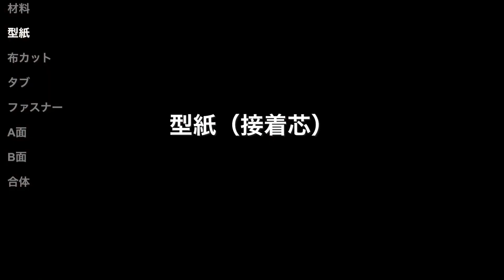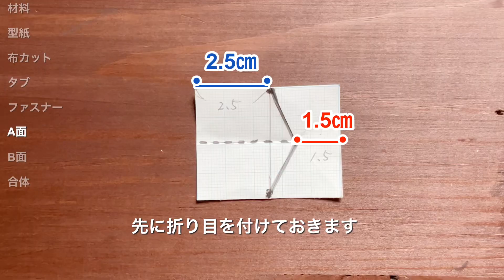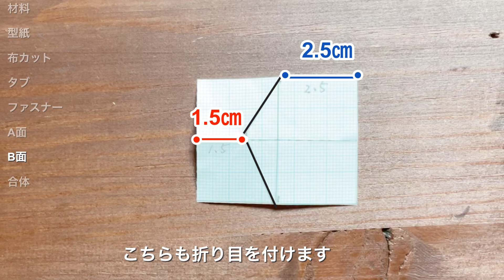セリアのコイルチェーンファスナーで作るポーチ ペンケース作り 三角マチポーチ 裏地つきポーチ ファスナーの角がかわいい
セリアのコイルチェーンファスナーを使って、ペンケースを作りました。

裏地つきで、さらにしっかりさせるため接着芯を貼っています。

自立するので、中の物が取り出しやすいです。

ファスナーの角に布を足して、縫いにくい箇所もスムーズに縫えるよう工夫しています。

ペンケース以外でも、小物入れとしても良さそうです。

２０㎝ファスナーでも同じようにお作りいただけます。

足踏みミシンで縫っています。返し縫いを省略しています。

■完成サイズ
高さ9.5㎝
横２４㎝
マチ５㎝

■材料
表布裏布各２枚
縦１３㎝×横３２㎝

接着芯　2枚
１１㎝×３０㎝

ファスナー補助布
４㎝×６㎝が4枚

横タブ
８㎝×６㎝

お好みのタブ

セリアのコイルチェーンファスナー
２２㎝にカット
（２０㎝+右縫い代１㎝+左縫い代１㎝）

■実況
0:00オープニング
1:20材料
1:32型紙
2:20布カット
2:51タブ
3:28ファスナー
4:57A面
8:23B面
11:18合体

■ファスナーに取り付けたアクセサリーパンダ
ドリームス　ジッパーバイト　パンダ